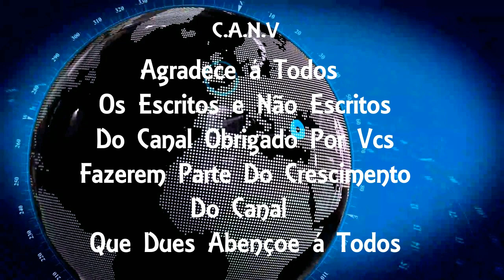PRF intercepta comboio de milicianos e troca tiros na Avenida Brasil